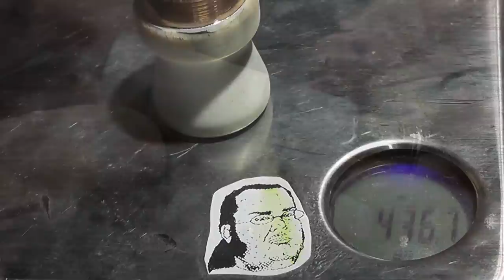Shotgun Slugs made out of MOOSE ANTLERS- Amazing Performance!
We've shot some weird slugs before,  and these may be the strangest.  Mark from Flint Knapping Tools dot com fabricated these beauties out of moose antler and copper.  The workmanship was outstanding.  Will they be able to handle the nearly 10,000 g's of acceleration?   Can we hit anything with them?

Thank you Patreons for your support!!